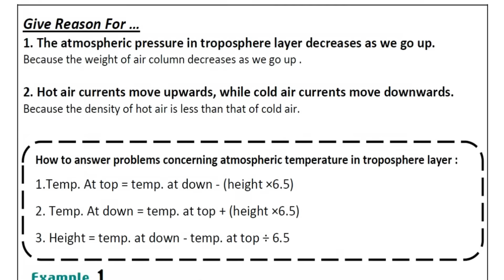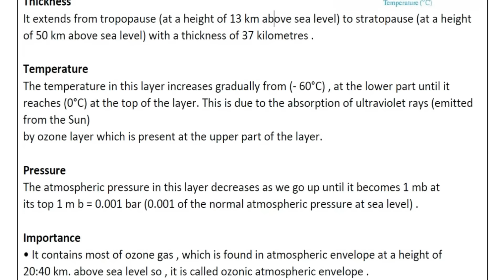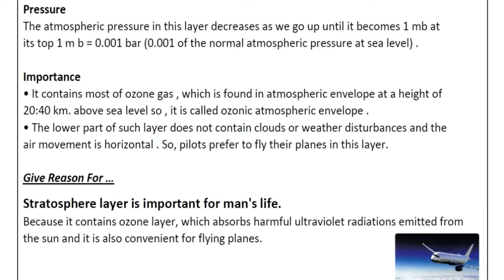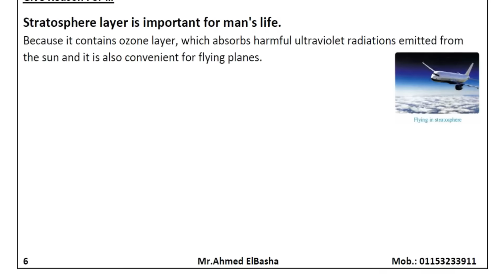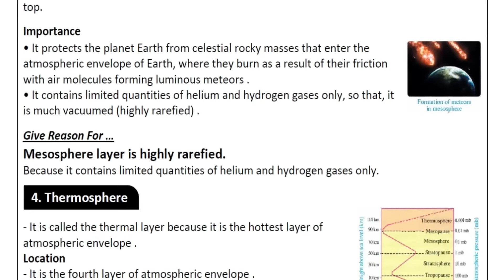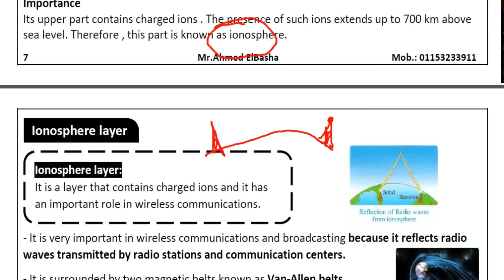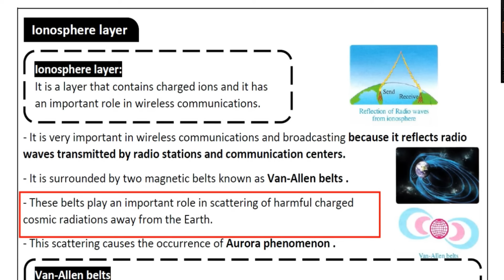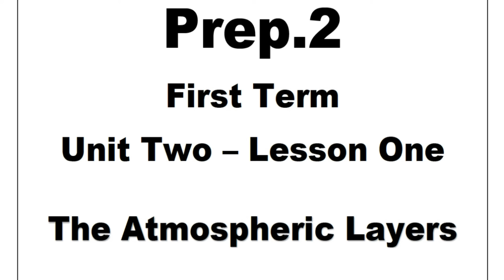The Atmospheric Layers | Prep.2 | Unit 2 - Lesson 1 - Part (2/2) | Science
شرح ساينس الصف الثاني الاعدادي لغات - الفصل الدراسي الأول
شرح ساينس تانية اعدادي - ترم أول